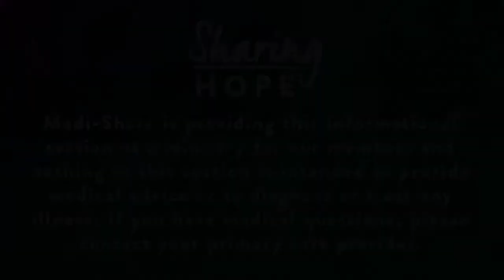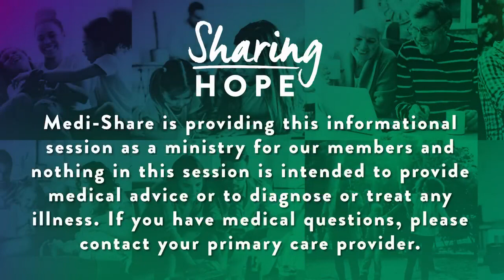Dr. Alesia Greene: Medi-Share & COVID-19 #2 | Sharing Hope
Enjoy this video with Dr. Alesia Greene, Medical Director, where she discusses the pertinent facts about Medi-Share and COVID-19.

for more helpful insights and encouraging content.

Dr. Alesia Greene is a board-certified family physician with leadership experience in clinical operations, clinical quality process improvements, patient safety program management, and patient-centered medical home strategies. She also had a successful military career in the Air Force serving as a staff family physician, medical director, primary course instructor, chief of the medical staff, and ultimately Commander, Chief of Aerospace Medicine. Dr. Greene joined the Medi-Share team in 2018.